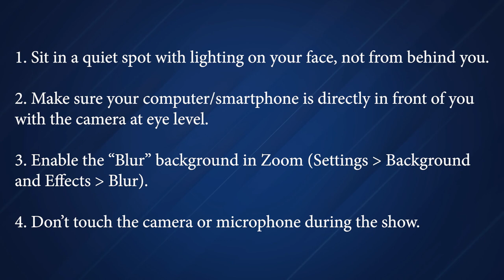Pre-show Check List